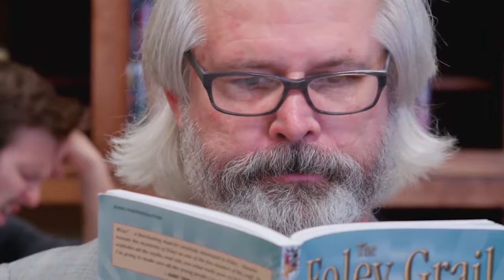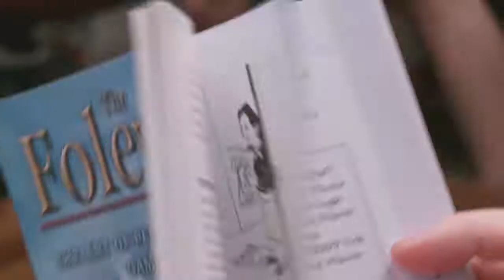Introduction to Foley Film